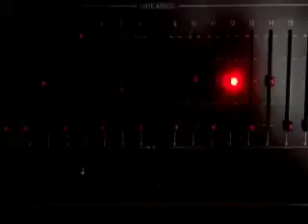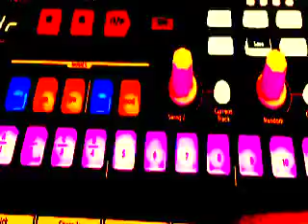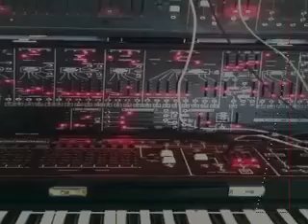Melingo presenta a Luz González - Anda (Elektro) [Single]